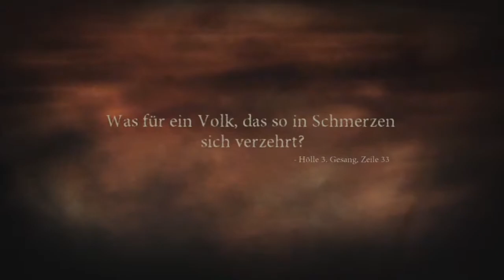Let's play - Dantes Inferno Part 5# [German]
nur ist es zeit den ersten Boss zu ...elemenieren ^^